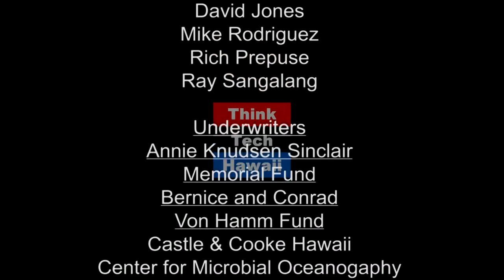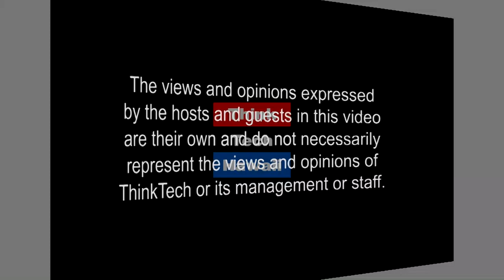Roth vs. Traditional IRA's (The Prince of Investment)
Roadmap to Success

This week The Prince of Investment talks about the differences between Roth and Traditional IRA's. Tune in for another piece of the road map to success.  The host for this episode is Prince Dykes.